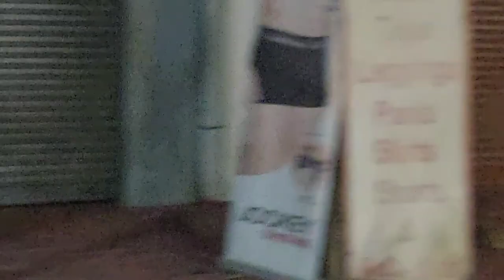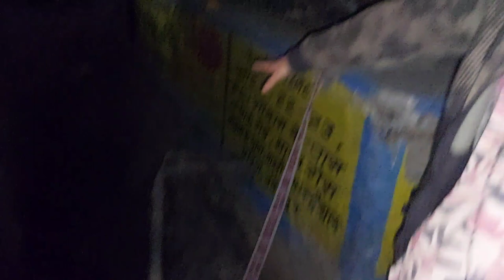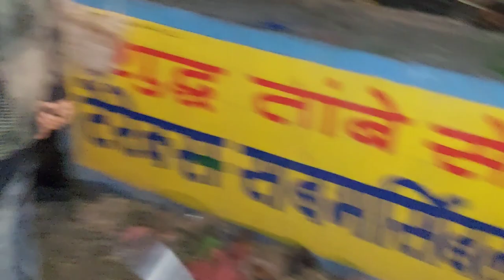Udaipur sector 11 ghost|Udaipur ghost exposed|udaipur bhoot😱😱